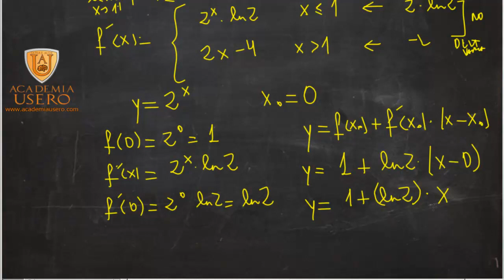Calcular m para que una función a trozos sea continua Selectividad Academia Usero Estepona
Realizamos un problema de Selectividad correspondiente al tema de funciones de la asignatura de Matemáticas:
Calcula m para que la función sea continua en x=1
Para ese valor de m, ¿es derivable la función en x=1?¨
Calcule la ecuación de la recta tangente a la gráfica de f en x=0
Funciones
Matemáticas 2º Bachillerato Selectividad